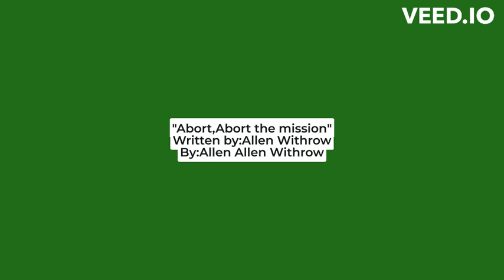'Abort,Abort the mission"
first release of 2024